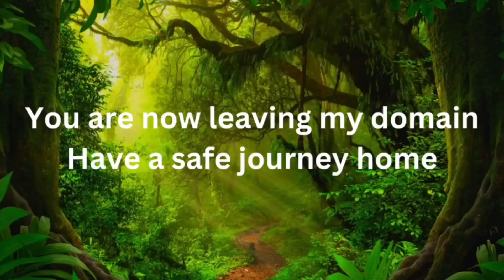film reviews ep#365 - I, Monster (1971)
I review Amicus movie I, Monster. It was directed by Stephen Weeks and stars Peter Cushing and Christopher Lee.